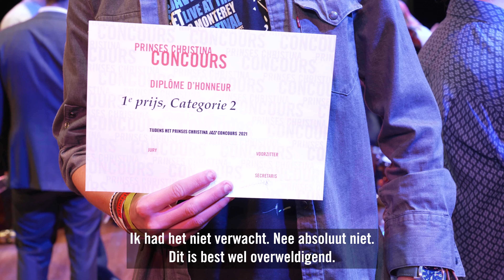Eerste reacties winnaars Jazz Concours 2021 - video 2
Je hoort Crystalizing en Thijs Scholten na het winnen van de 1e prijs in hun categorie.